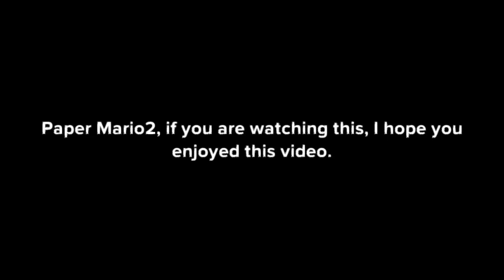Caillou Beats Up Paper Mario2 Up And Steals His NES Console/Grounded (Subtitled)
Made from start on Sunday, April 8, 2018 12:29 am
Made in computer.
Out Of Timeline
Request from: (Paper Mario2) Thank you! Your request is here. So, please enjoy it.
Here is a Paper Mario Plotagon video. Well, I hope you enjoy it. This one has subtitles.
Characters from "Caillou": Caillou and Boris.
A character from "Paper Mario2" on YouTube: Paper Mario2.
Episode 29: Caillou goes to the park with his daddy. Caillou instantly gets bored as his father get annoyed. When his father goes to pick up a sport, Caillou sees Paper Mario2 play his (invisible) NES console, approaches him, beats him up as his daddy is watching him and steals his NEW console. Caillou gets it and his father grabs it and returns it to Paper Mario2. Now Caillou gets taken home and gets grounded.